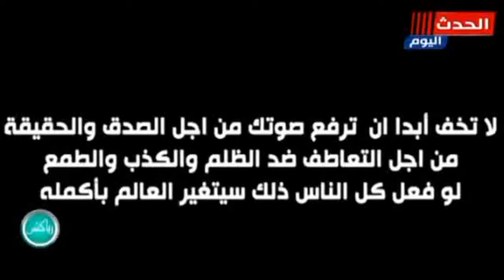جبر الخواطر. مع طارق عز العرب تقديم حنان الشامي اخراج ايمن العربي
من اخراج  ايمن العربي
برنامج جبر الخواطر
 تقديم الاعلاميه د حنان الشامي
وضيف الحلقه رجل الخدمات. المحترم
الاستاذ طارق عز العرب.
مع تحيات بيت المبدعين للفنون والإعلام
٣/٤/٢٠٢١